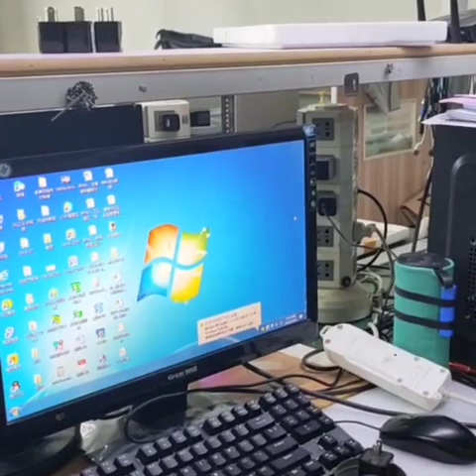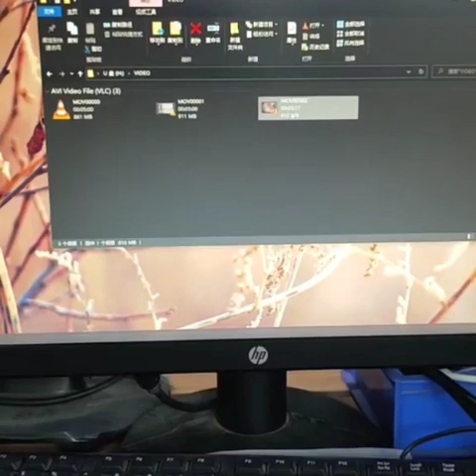Feekass usb wall charger camera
【Smart Record while charging】The hidden camera Plug and Record. Insert the charger plug into the 220V socket, the spy camera will automatically start recording, And can simultaneously charge your phone. The spy cam need't wifi, needn't App. All recorded videos are saved in the SD card(not include).Note:If you find that the camera keeps flashing red and blue lights when insert SD card,So the camera doesn't recognize the SD card. Need to put NTFS/exFAT format of the SD card change to FAT32 format.
【No Wifi No App and Hidden】This mini camera looks like a charger. The spy camera is not a wireless camera, and will not be detected by detectors.The hidden camera recording no sound, no lights,and it's very small size like a normal charger, you can put it in your pocket, backpack, cosmetic bag without being found.
【Supports 256GB SD card】The spy camera hidden camera supports 256GB SD card,so the videos can be stored for 20 days without being overwritten, giving you enough video storage space. Note:Please make sure the SD card is in FAT format, not NTFS format, otherwise the camera will flash red and blue lights and can't recognize the SD card(not include).
【Multiple record modes】Loop recording:The hidden camera will keep recording and overwrite the oldest files when the card is full。Motion Detection:The nanny cam builts-in motion sensor system . When object motion is detected, the spy camera will start recording automatically. This Motion Detection system will save the memory card more space.Note: The sensing distance range is preferably within 3 meters.